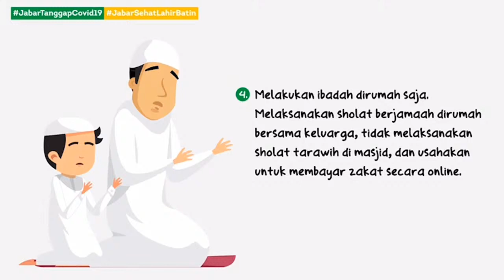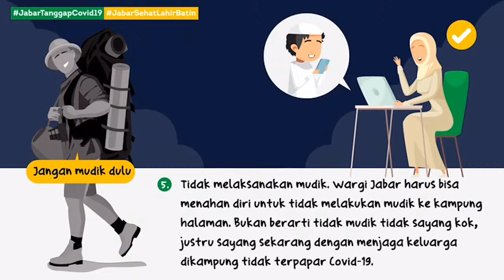Prescon Juru Bicara Gugus Tugas P2Covid19 Jawa Barat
Narsum :

1. Drs. H. Daud Achmad
    Sekretaris Gugus Tugas Percepatan Penanggulangan Covid19
    Jabar

2.  Prof. Dr. KH. Rachmat Syafe’i, Lc., MA.
     Ketua MUI Jawa Barat